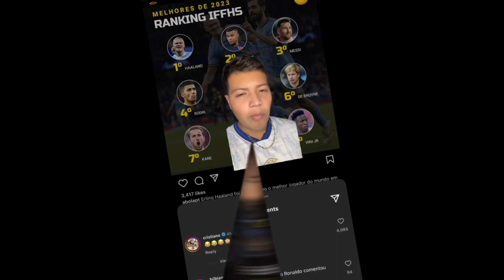Cristiano Ronaldo se ríe sobre el ranking de la IFFHS y esta es mi reacción